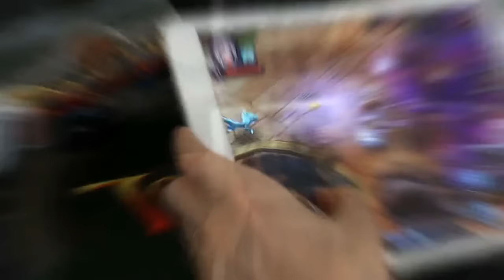Torchlight Mobile - Gameplay first look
Game video for Torchlight Mobile.